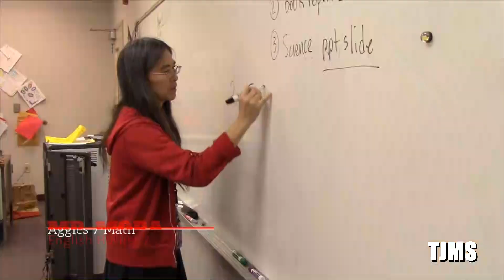121018 First Things 1st - Guest Star Week